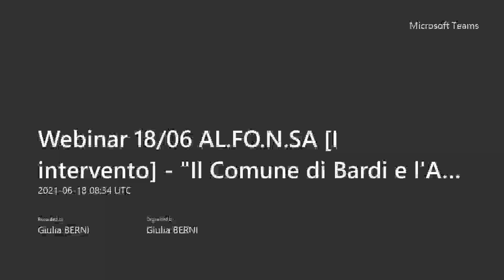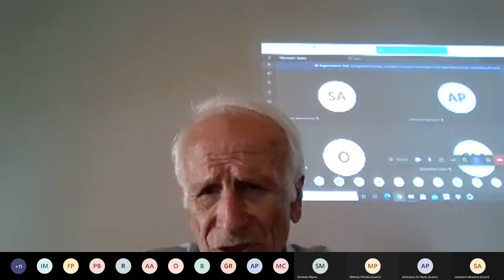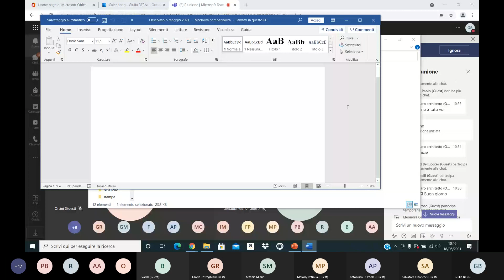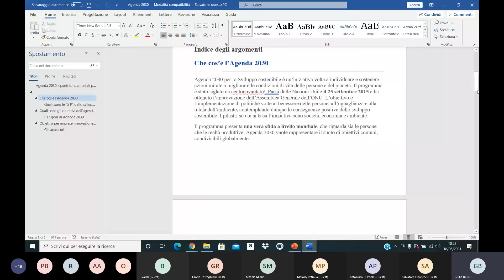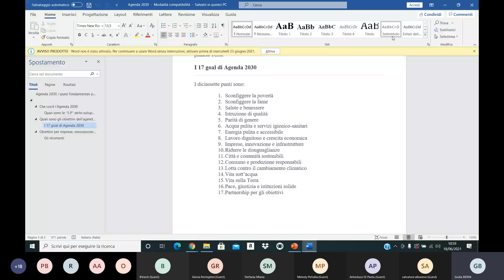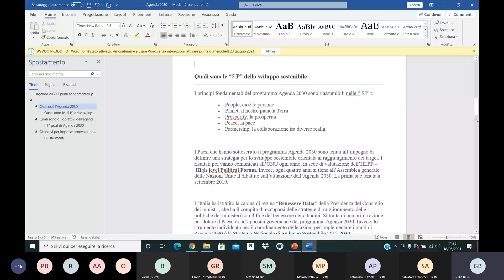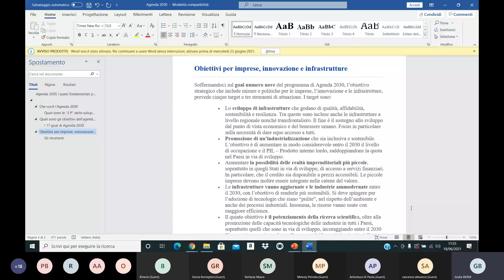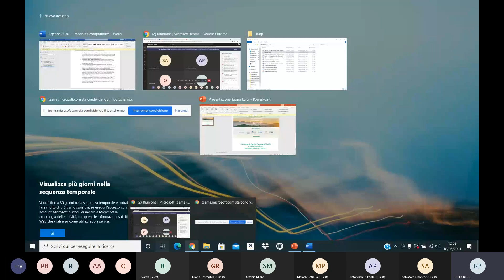Webinar AL.FO.N.SA "Il Comune di Bardi e l'Agenda 2030"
[Parte I, mattina 18/06/2021]
Webinar progetto regionale AL.FO.N.SA "Il Comune di Bardi e l'Agenda 2030" docente Dott.Luigi Cadonici